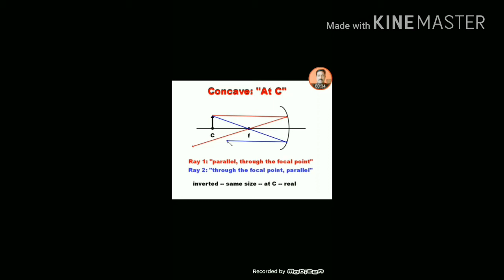కిరణ చిత్రాలు (పుటకార దర్పణం) వస్తువు C వద్ద ఉన్నపుడు.. ప్రతిబింబం ఏర్పడే విధానం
10 వ తరగతి భౌతిక రసాయన శాస్త్రం